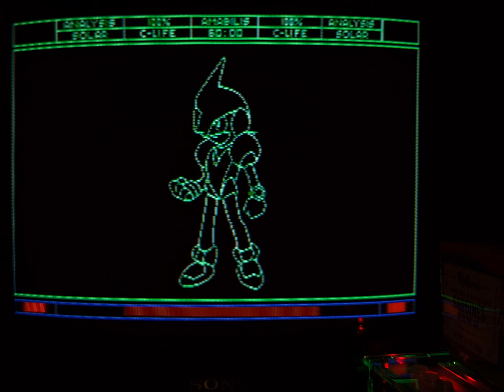【Mega Drive】Pulseman | パルスマン ~Intro/Demo/Title //MiSTer FPGA Y/C CRT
【Mega Drive】 Pulseman | パルスマン ~Intro/Demo/Title

// MiSTer FPGA / MegaDrive Nuked-MD core
// Y/C Composite
// Sony KV-13TR20 CRT TV

【MiSTer FPGA】Mega Drive | Genesis Scenes